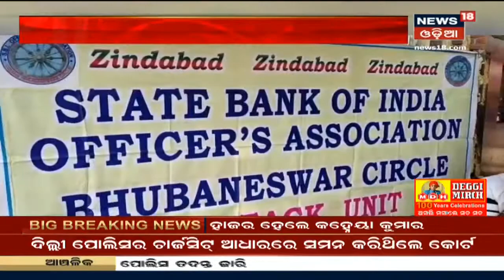Vidansabhaରେ ଶାସକ ବିରୋଧୀ ମୁହାଁମୁହିଁ, ଦିନ 11ଟା30 ଯାଏ ଗୃହ ମୁଲତବୀ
Vidansabhaରେ ଶାସକ ବିରୋଧୀ ମୁହାଁମୁହିଁ, ଦିନ 11ଟା30 ଯାଏ ଗୃହ ମୁଲତବୀ I ଅଚଳାବସ୍ଥା ଜାରି, ଉଠିଲା ଧାନ ମଣ୍ଡି ଓ ବିଜେପି ବିଧାୟକଙ୍କ ଆତ୍ମହତ୍ୟା ଉଦ୍ୟମ ପ୍ରସଙ୍ଗ I 15th March 2021

7:35 - Bank ଧର୍ମଘଟରେ ସାମିଲ ହେବେ 10 ଲକ୍ଷରୁ ଅଧିକ କର୍ମଚାରୀ
19:20 - ଆନ୍ଧ୍ର ପ୍ରଦେଶର ସୋମପେଟା ନିକଟରେ ଓଡ଼ିଶାର ବସ୍‌ ଦୁର୍ଘଟଣାଗ୍ରସ୍ତ
20:19 - Keonjhar : ଧାନ ମଣ୍ଡି ସମସ୍ୟା
23:26 - ଆଜି ବିଶ୍ୱ ଖାଉଟି ଦିବସ